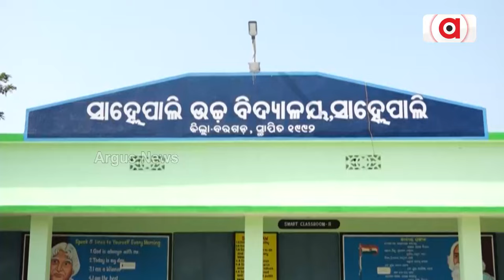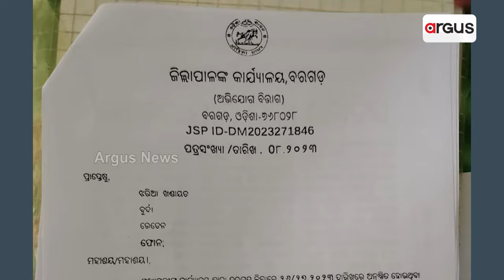ଓଡ଼ିଶାରେ ଜମି ମାଫିଆ ପାଲଟିଛନ୍ତି ଶାସକ ଦଳର ମିତ୍ର ! || Bargarh Farmer Death Controversy || Land Mafia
ବିଜେଡି ନେତାଙ୍କ ସୁରକ୍ଷାରେ ଜମି ମାଫିଆ। ବରଗଡ଼ ଭେଡେନରେ ବିଷ ପିଆଇ ଚାଷୀଙ୍କୁ ହତ୍ୟା କରିବା ମାମଲାରେ ବିବାଦ ଘେରକୁ ଆସିଛନ୍ତି ବିଜେଡି ବିଧାୟିକା ସ୍ନେହାଙ୍ଗିନୀ ଛୁରିଆ। ଅଭିଯୋଗ ଅନୁସାରେ ବିଧାୟିକାଙ୍କ ଖାସ୍ ବିଜେଡି ନେତାଙ୍କ ମହାଜନୀ କାରବାର ଯୋଗୁଁ କଲବଲ ହେଉଛନ୍ତି ଚାଷୀ। ଦେଖନ୍ତୁ ଏହି ରିପୋର୍ଟ ।